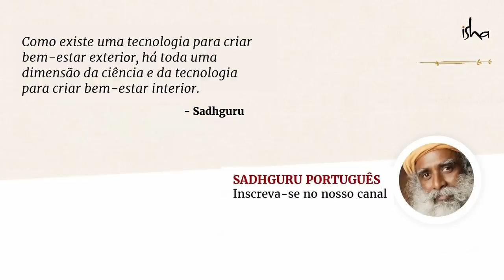Como Dizer a Alguém Que Você o Ama? | Sadhguru Português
Sadhguru responde a uma pergunta sobre como lidar com as dúvidas sobre si mesmo, quando confessamos nosso amor por alguém.